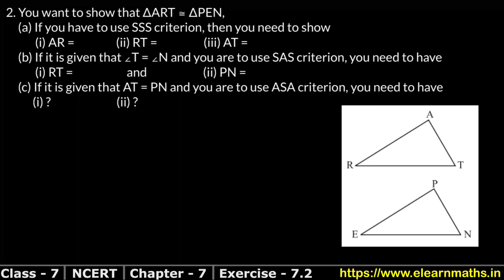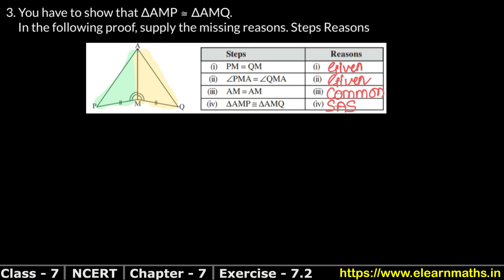Congruence of Triangles | Class 7 Exercise 7.2 Question 3 - 4 | NCERT | Learn Maths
NCERT Solutions

Class 7th RS Aggarwal Chapter 15 - " Properties of Triangle"  all exercise step by step solutions links are given below.

EX 15A

EX 15B

Ex 15C

Thanks
Learn Maths